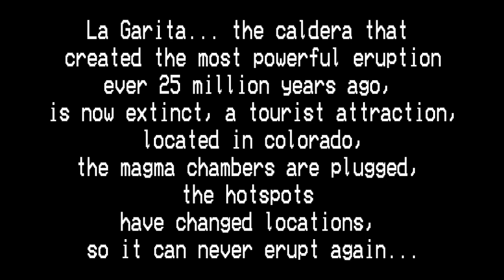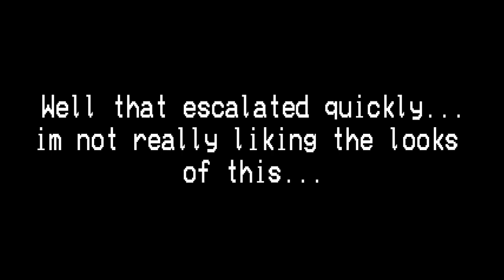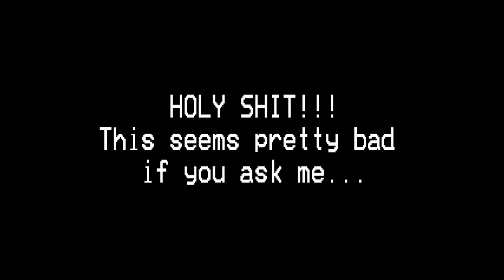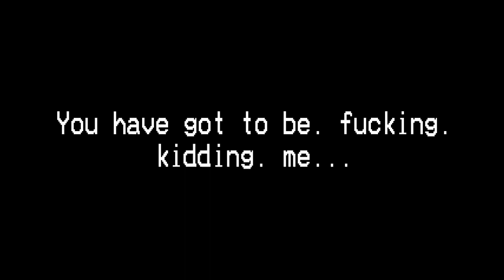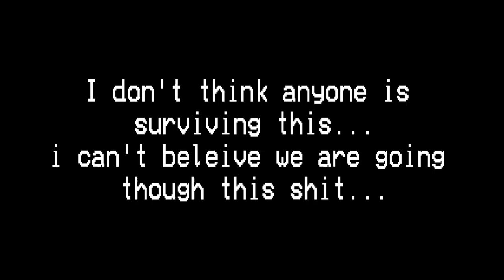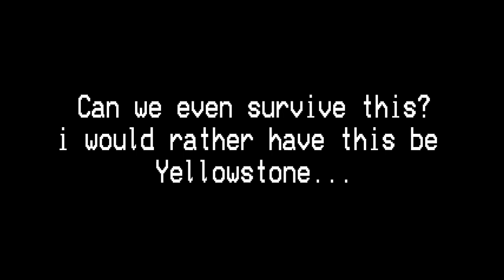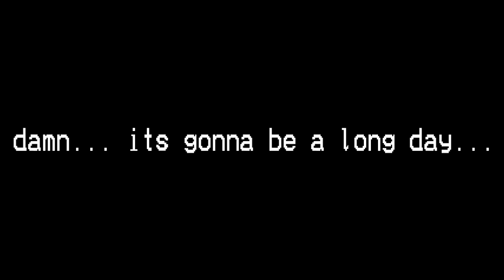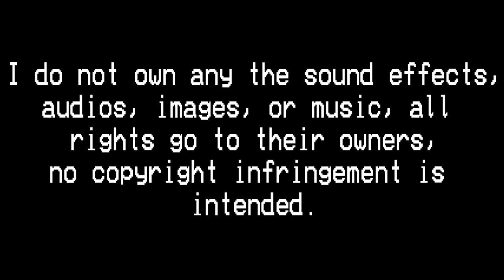EAS Scenario #10-La Garita rewakens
La Garita, the volcano that caused the biggest eruotion in history... is reawakening, thought to have been extinct for millions of years, it has waited, and now its time...

Programs used:
Powerdirector 20
Balabolka
Speakonia